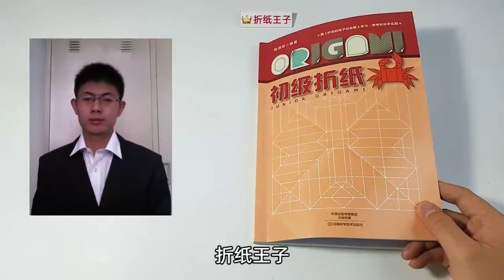教你折纸盒子，简单易学